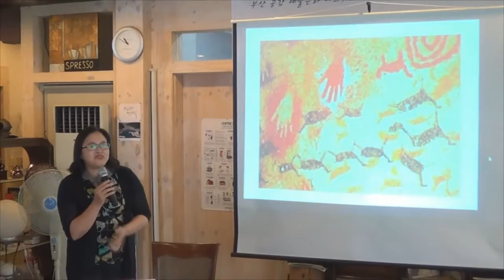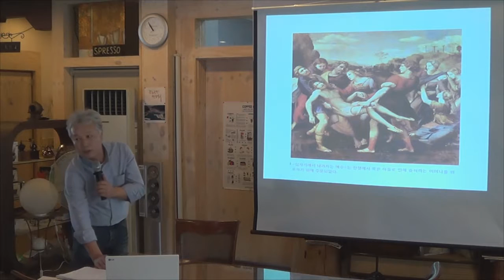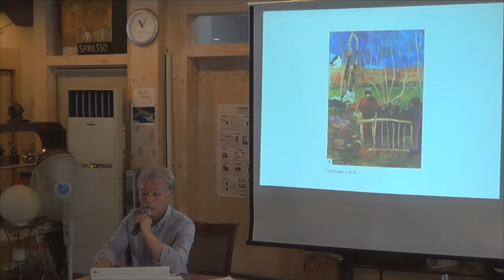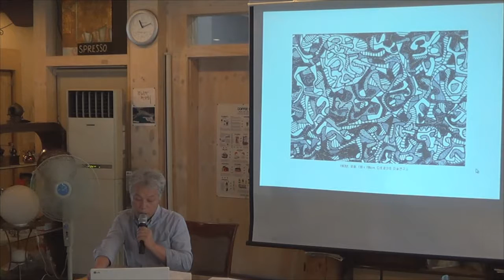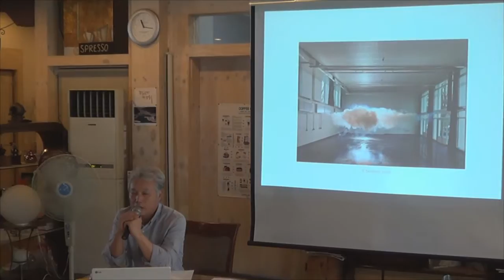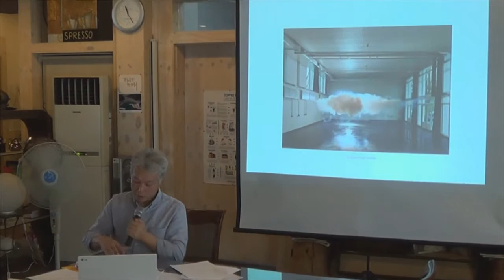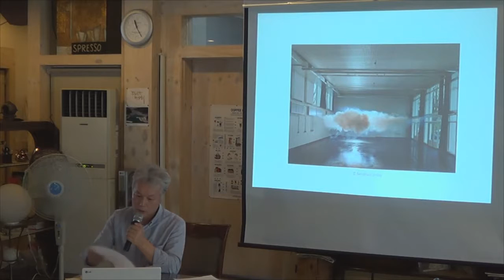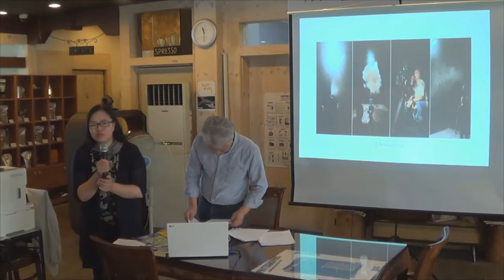빈자리 공감강좌 27강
자유로운 미술: 감성여행
2016년 8월 29일 (월) 부산시 기장군 하가빈
강사: 최봉근 서양화가